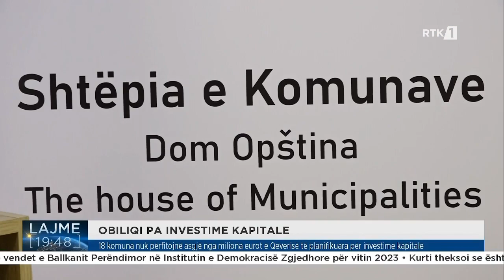18 komuna nuk përfitojnë asgjë nga miliona eurot e Qeverisë të planifikuara për investime kapitale